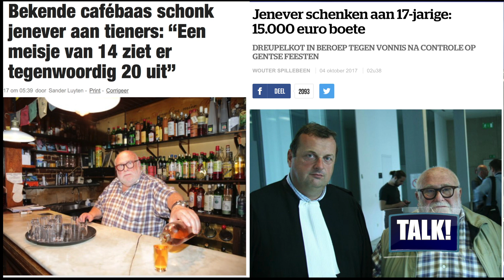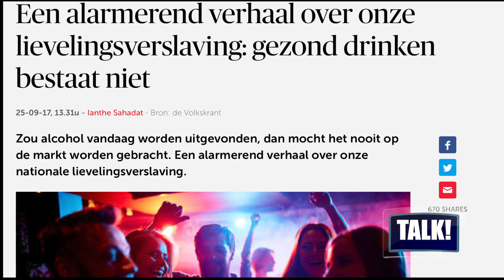TALK JOYCE &Co ALCOHOLGEBRUIK BIJ JONGEREN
Alcoholgebruik bij jongeren is cool en soms problematisch, de schrik van vele ouders. Maar zijn wij volwassenen niet zelf schuld? Drinken we met z'n allen niet teveel? Comazuipen en zware boetes voor verkoop van jenever aan minderjarigen. een TALK waard.